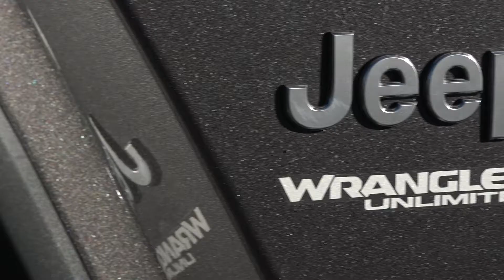Jeep Wrangler 2.2 Sahara Unlimited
Jeep Wrangler Sahara Unlimited unterwegs im schönen Appenzell.